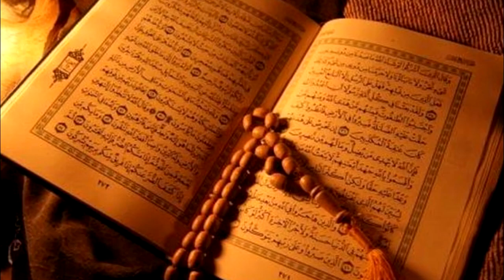Mualaf Terbaru 2022 | Atlet Cantik Indonesia Masuk Islam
LINDSWELL Kwok adalah salah satu atlet Indonesia yang memantapkan diri untuk menjadi mualaf. Mantan atlet wushu Indonesia itu mulai menunjukkan jati dirinya sebagai seorang muslim setelah Asian Games 2018 selesai. Lindswell Kwok awalnya beragama Budha. Akan tetapi, lingkungan pertemanan atlet menuntun wanita berjuluk Ratu Wushu Indonesia itu untuk mengenal Islam.